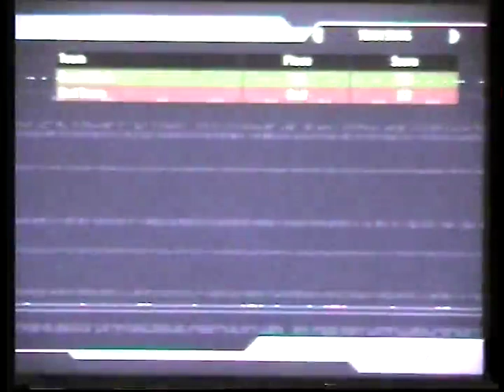07 TS Terminal TosDraSliSanSteTom